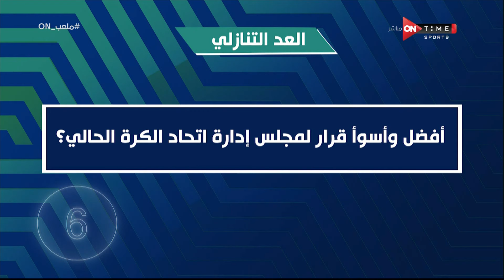ملعب ON - إجابات جريئة من فتحي سند وجمال العاصي في فقرة العد التنازلي مع إبراهيم عبد الجواد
"ة#ONTime_Sports

ملعب اون برنامج يعرض اهم الاخبار الرياضية مباشرة من قلب الحدث ويتناول بحيادية كل يوم ملف مختلف وقضيه شائكة مختلفة من حيث الرأى والرأى الاخر والتفاعل مع مواقع التواصل الإجتماعى وتقبل اراء المشاهدين وعرضها صوت وصورة على الهواء مباشرة وارسال الاسئلة للضيوف والاجابة عليها وهو من تقديم ابراهيم عبد الجواد وسيف زاهر، يعرض طوال ايام الاسبوع فى تمام الساعه 11 مساءً